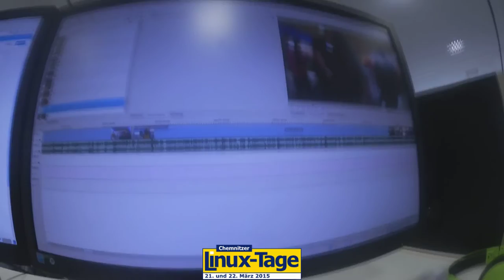ᴴᴰ{VLOG} Videoworkshop auf CHEMNITZER LINUX TAGEN | LPaldente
Spiel: Minecraft
Steamname: [AD] LPaldente
Steamgruppe: -ALDENTE-
Minecraftname: LPaldente
craftedeu.de clan: [°AD°]
Spielmodus: Skywars

Über mich :
Ich heiße Tom und betreibe den Kanal Sir_LPaldente. Ich gebe mir sehr viel Mühe bei meinen Videos.

Über das Spiel:
• Spiel : Minecraft

• Mein Equikment:
▸Meine Maus: Logitech g502
▸Meine Tastatur: Mad Catz V.7
▸Meine Vlogkamera: Canon Legria mini X
▸Mein Headset: Logitech g430
▸Mein Monitor: 2x BenQ GL2450
▸Meine Grafikkarte: MSI ATI Radeon HD 7770
▸Mein Prozessor:AMD FX Series FX-4100
▸Meine Webcam: Logitech C920
▸Mein Mikrofon: t-bone sc 440
▸Mein Mikrofonständer: Rode PSA-1
▸Mein Gamepad: Xbox 360 Wireless Controller
▸Mein Mausbungee: Roccat Apuri
▸Mein Mauspad: Logitech G440

• Dir hat das Video nicht so gut gefallen? Schreib mir doch in die Kommentare was ich verbessern sollte.

• Über Kritik und Kommentare freuen ich mich sehr.

• Du möchtest einmal mit mit aufnehmen oder sprechen? Einfach in den Kommentaren nachfragen.

Ich bedanke mich fürs zusehen und hoffe auf ein baldiges Wiedersehen :)

Tschauuuu!

• Sir_LPaldente